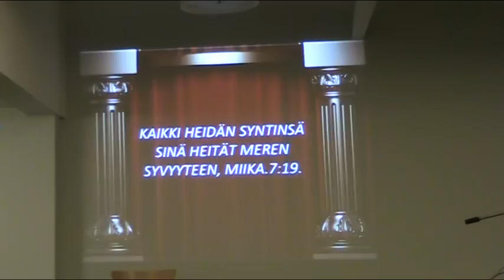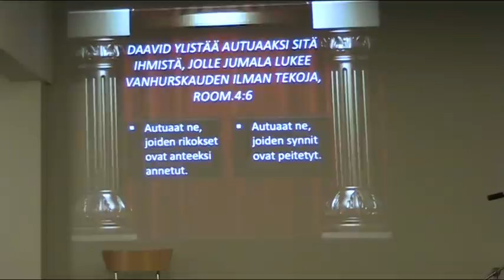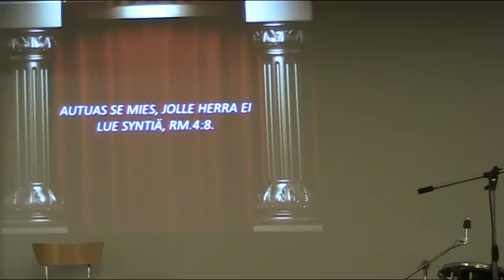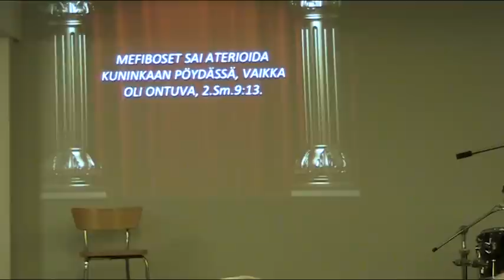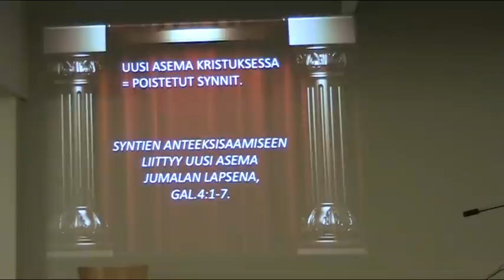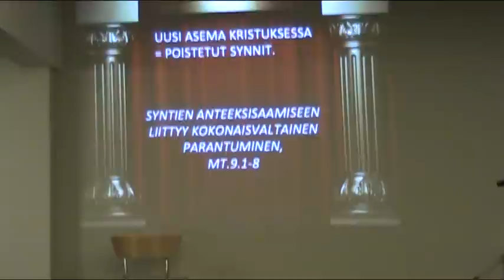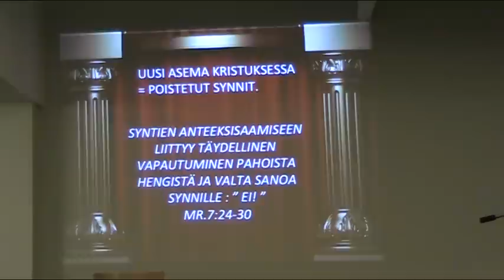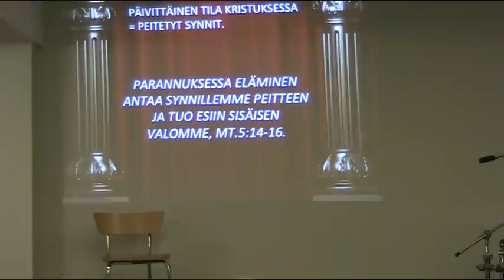Identiteetti Kristuksessa, Markku Veilo